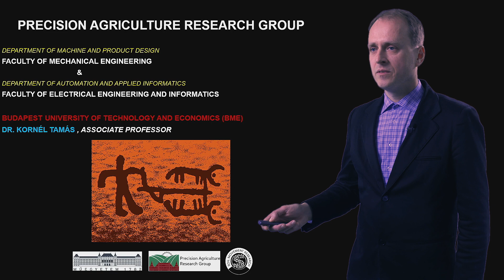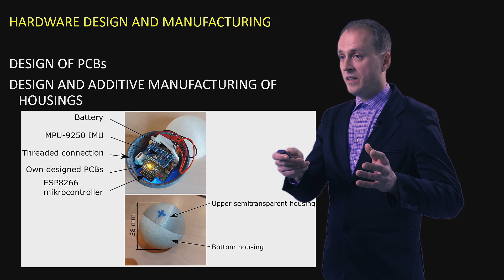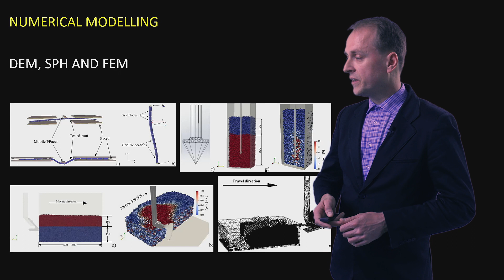Precision Agriculture Resarch Group at BME | 3-minute introduction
Meet the Precision Agriculture Resarch Group at the Faculty of Mechanical Engineering, Budapest University of Technology and Economics (BME)!

Learn about who we are, what we are working on and what our results, goals and ambitions are.

Presented by Dr. Kornél Tamás, Associate Professor